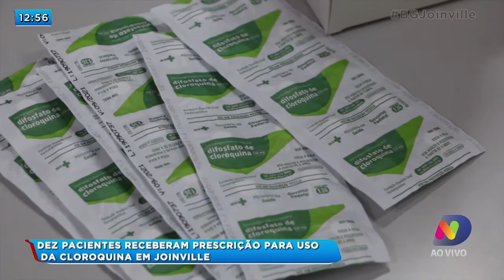Águas de Joinville vai instalar pias em áreas públicas